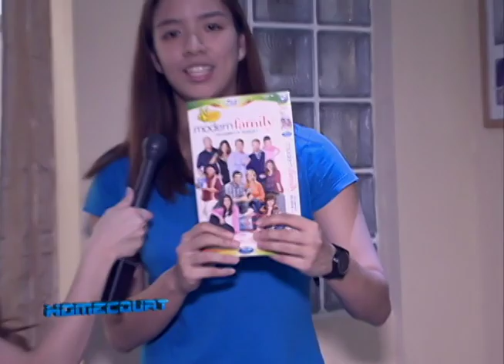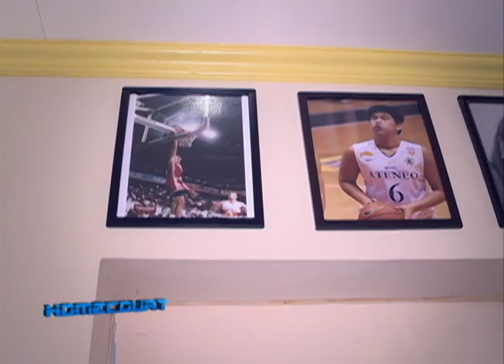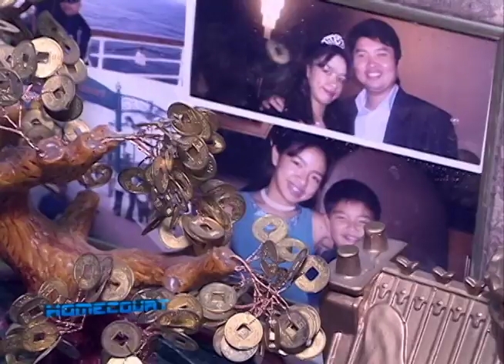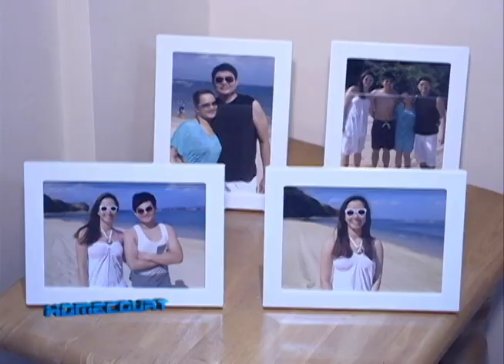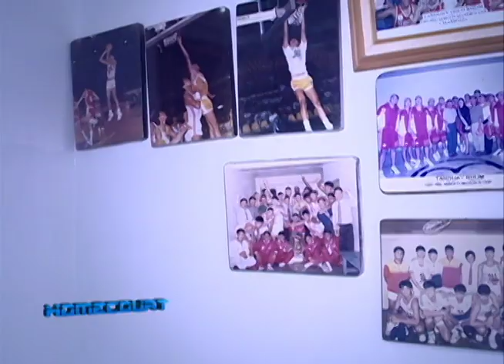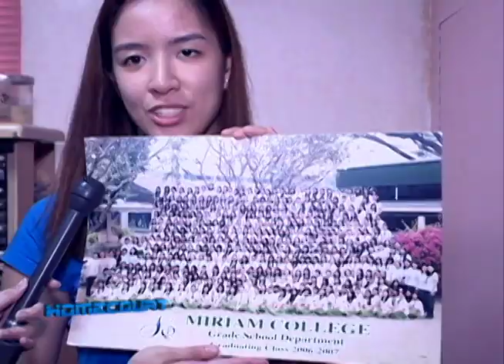PTV Sports - Home Court: DANICA JOSE